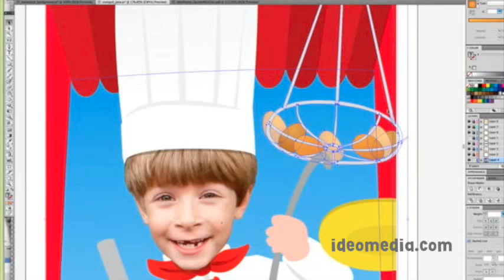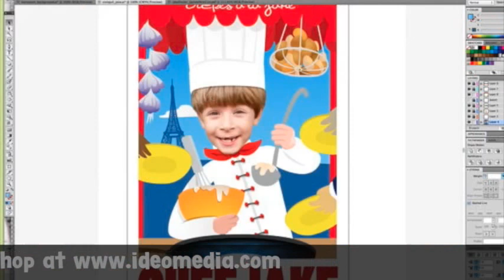IDEOmedia.com - Chef Jake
as he turns Jake into a crêpe chef before your very eyes.  This poster and many more can be personalized for you.